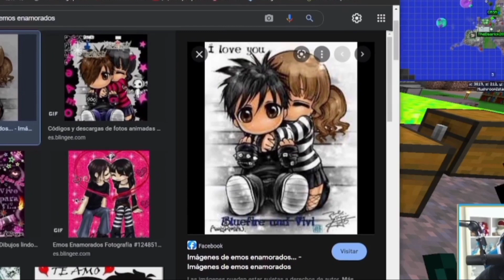VIDEOS DE AMOR 🥰